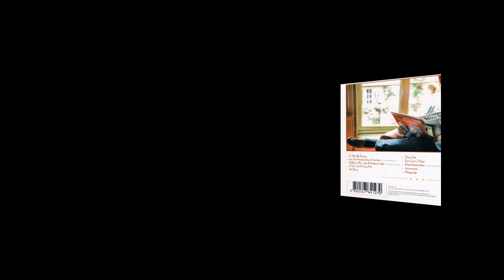André van Duin & Claudia de Breij - Vodden, huis, tuin & keuken liedje [2016]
"Van Duin zingt Sonneveld" [2016]
André van Duin, artiestennaam van Adrianus Marinus (Adri) Kyvon (Rotterdam, 20 februari 1947) is een Nederlandse komiek, revueartiest, zanger, acteur, regisseur, presentator, tekstschrijver en programmamaker. Het Algemeen Dagblad noemde hem in 2017 'ruim een halve eeuw Nederlands grootste volkskomiek'.
Al vanaf het begin van zijn carrière nam Van Duin singles op. "De tamme boerenzoon" (1974), "Willempie" (1976), "'k Heb hele grote bloemkoole" (1979), "Nederland, die heeft de bal" (1980), "Er staat een paard in de gang"(1981), "Als je huilt / Bim bam" (1982), "Als de zon schijnt" (1983), "De heidezangers" (1983), "Pizzalied" (1993) en "De balletjes van de koningin" (2009) behoren tot zijn grootste hits.